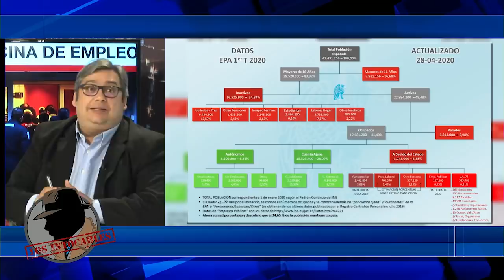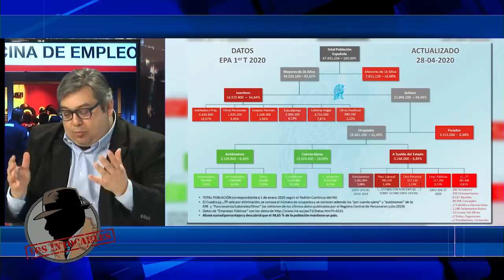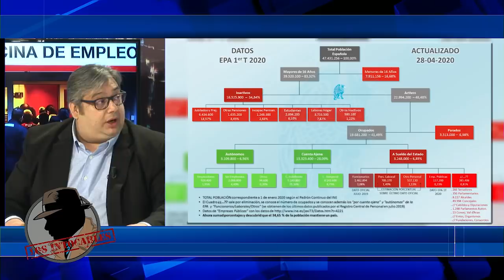FRAN SIMÓN: "No es sostenible que 13 millones de españoles mantengan a una población de 47"